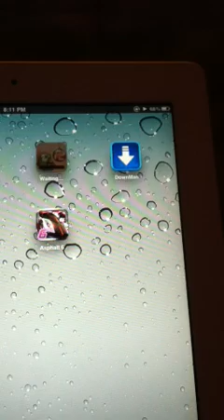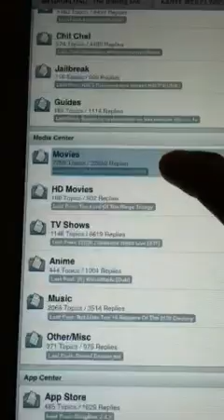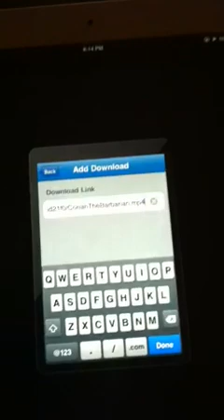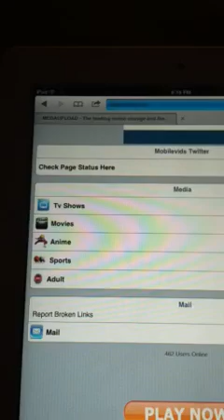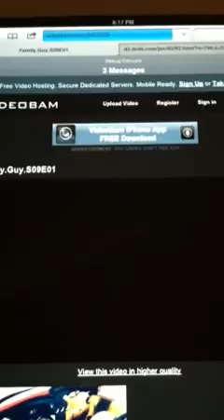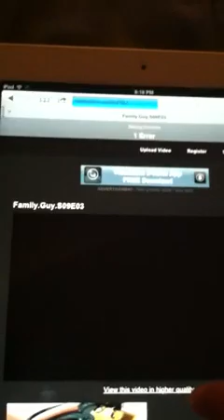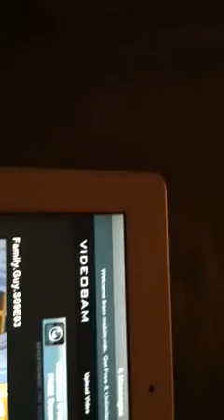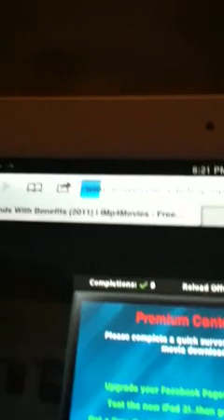Sites for free movies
.sorry for the mistakes and taking your time!!! Bad quality!!